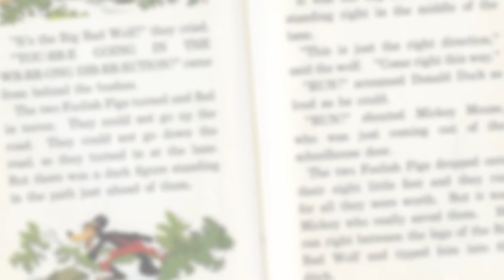Storytime, Spooktacular Halloween Edition: Dave Smith Reads The Little Engine That Could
Special thank you to our Super Spooktacular Halloween sponsor, Hunt Real Estate!

When a group of friends heads out on Halloween night to visit the witch's house, they happen upon an assortment of spooky creatures, including a vampire and a skeleton, who make their best attempt at frightening the foursome away, in a slightly spooky holiday tale.